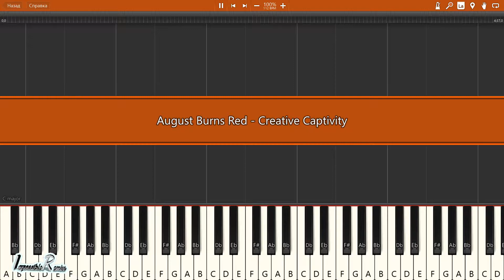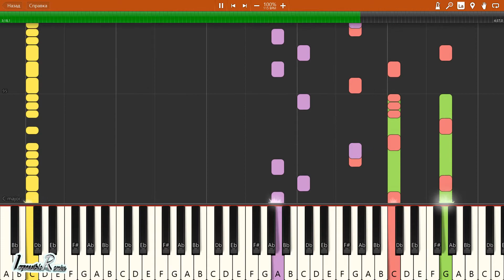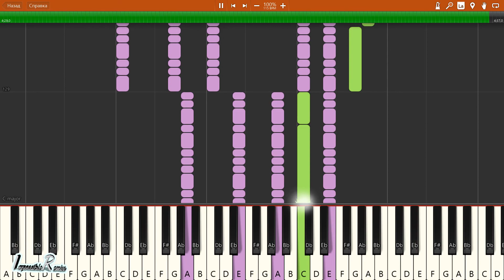IMPOSSIBLE REMIX - August Burns Red - Creative Captivity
August Burns Red - Creative Captivity - IMPOSSIBLE REMIX